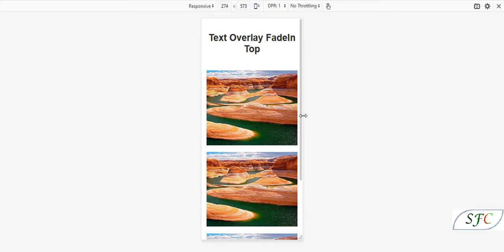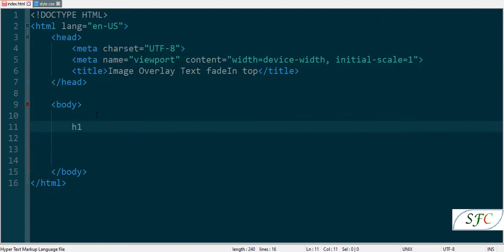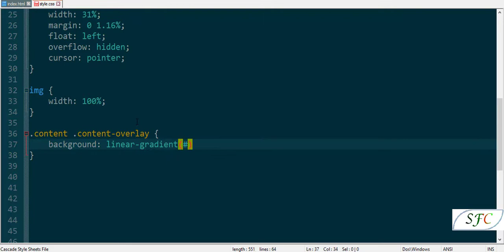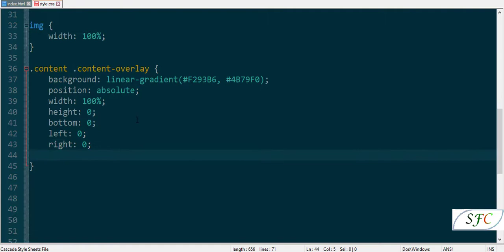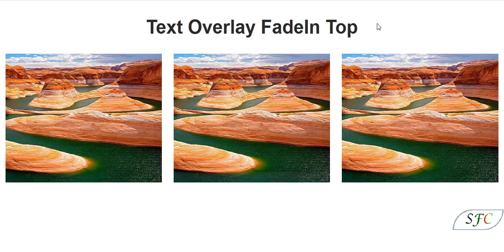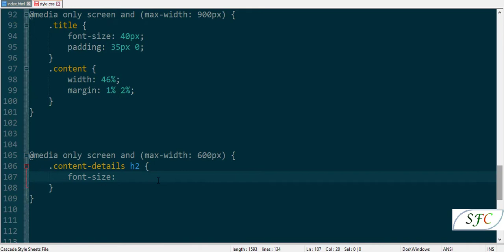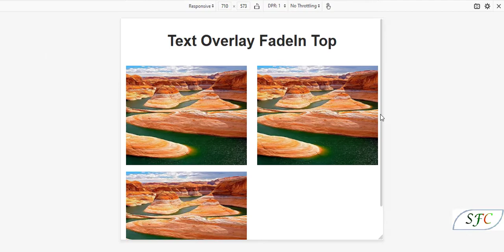How to create image Overlay Fade In Top Text effect and Responsive using only HTML and CSS.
How to create image Overlay Fade In Top Text effect using only HTML and CSS. Let's Start Coding .